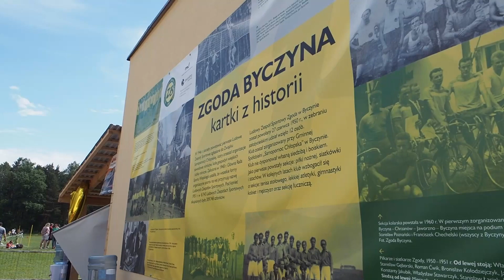Zgoda Byczyna jednak w lidze okręgowej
Gdyby hasło „walczymy aż do końca” było jaworznickimi klubami sportowymi, to niewątpliwie byłoby klubem LKS Zgoda Byczyna. Zawodnicy z byczyńskiego klubu całym sercem walczyli o utrzymanie się w lidze okręgowej. Zadanie było o tyle trudne, że w finalnym rozrachunku zespół niestety musiał spaść do niższej ligi.

Trener klubu LKS Zgoda Byczyna, Pan Łukasz Nowak zaznaczał, że zawodnicy walczyli do końca. I choć widmo końca jawiło się dość silnym blaskiem, to ostatecznie szczęśliwy splot zdarzeń uratował pozycję drużyny. Często się zdarza bowiem, że kluby wypadają z tabeli z różnych względów. Często jest to sprawa związana z finansami. Tak się stało i w tym wypadku, ponieważ zrezygnowało w sumie aż pięć zespołów, które uplasowały się wyżej od Zgody

Ostatecznie szczęście zawodników z Byczyny sprawiło, że będą nadal walczyć w lidze okręgowej. Życzymy im więc powodzenia w rozgrywkach, które zaczynają się już w sierpniu.